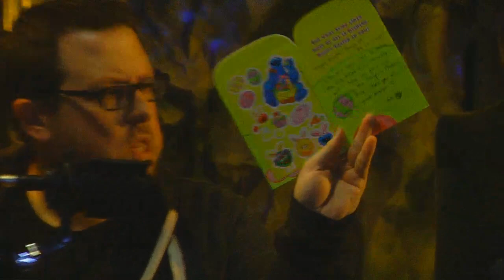Mega64 Podcast 522 Aftershow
In this aftershow we talk comic book movies and rank them.